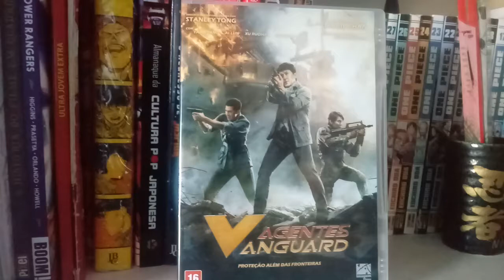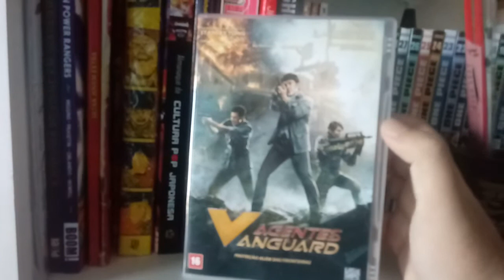DVD Agentes Vanguard - Jackie Chan